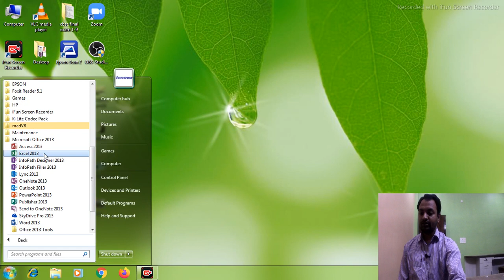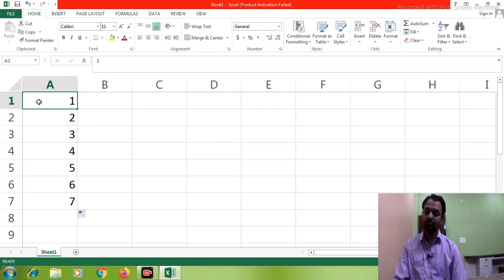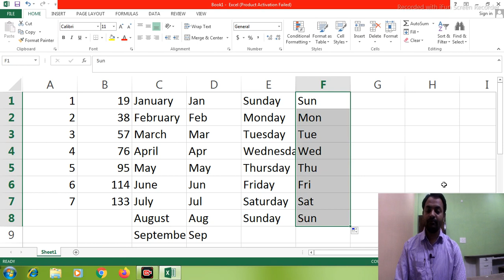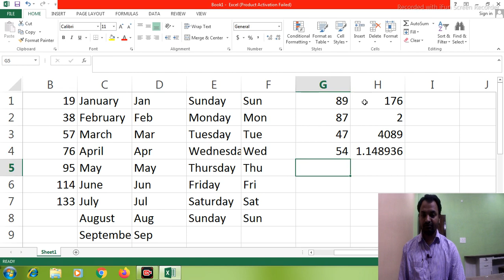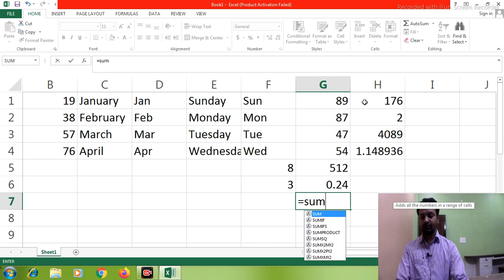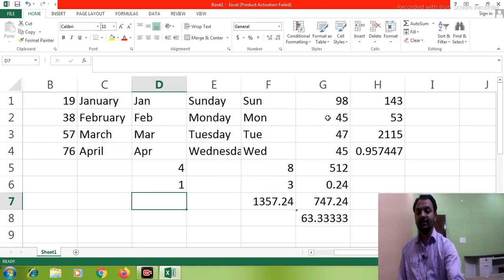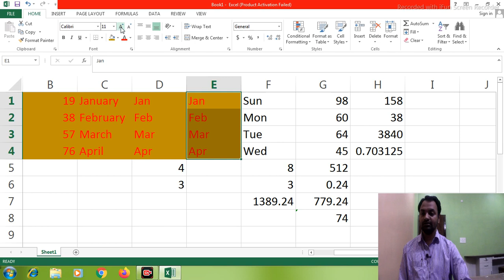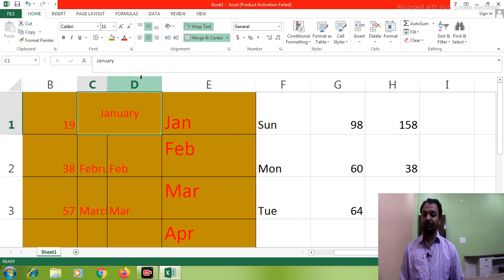Microsoft Excel/माइक्रोसॉफ़्ट एक्सेल for EPC 3/F12 B.Ed/D.El.Ed DCA/DOAP/ADCA and competitive exam.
B.Ed/
ADCA and
competitive exam.
Microsoft Excel is an electronic spreadsheet. You can use it to organize your data
into rows and columns. You can also use it to perform mathematical calculations
quickly. This course teaches Microsoft Excel basics as a prelude to the use of
Statistical Analysis System (SAS) software in carrying out more complex statistical
analysis. Although knowledge of how to navigate in a Windows environment is
helpful, this manual is created for the computer novice.
At the end of the course, participants are expected to know how to use Microsoft
Excel to:
 Enter text and numbers in a spreadsheet
 Enter Excel formulas
 Format data
 Create Excel functions
 Fill cells automatically
 Print results
 Create Charts, and
 Enter advanced Excel formulas
Accordingly, the course is divided into the following five (5) sections.
Section 1: Entering Text and Numbers
Section 2: Entering Excel Formulas and Formatting Data
Section 3: Creating Excel Functions, Filling Cells, and Printing
Section 4: Creating Charts
Section 5: More on Entering Excel Formulas
1.1 The Microsoft Excel Window
This Section will introduce you to the Excel window. To begin this Section, start
Microsoft Excel 2007 as follows:
1. Click on Microsoft Start Button
2. Point the mouse on All Programs
3. Click on Microsoft Office
4. Click on Microsoft Excel 2007
The Microsoft Office Button
In the upper-left corner of the Excel 2007 window is the Microsoft Office button.
When you click the button, a menu appears. You can use the menu to create a new
file, open an existing file, save a file, print and perform many other tasks.
1.3 The Quick Access Toolbar
Next to the Microsoft Office button is the Quick Access toolbar. The Quick Access
toolbar gives you quick access to commands you frequently use.
1.4 The Title Bar
Next to the Quick Access toolbar is the Title bar. On the Title bar, Microsoft Excel
displays the name of the workbook you are currently using. At the top of the Excel
window, you should see "Book 1 - Microsoft Excel" or a similar name.
1.5 The Ribbon
In Microsoft Excel 2007, you use the Ribbon to issue commands. The Ribbon is
located near the top of the Excel window, below the Quick Access toolbar.
Microsoft Excel consists of worksheets. Each worksheet contains columns and rows.
The columns are lettered A to Z and then continuing with AA, AB, AC and so on; the
rows are numbered 1 to 1,048,576.
The combination of a column coordinate and a row coordinate make up a cell
address. For example, the cell located in the upper-left corner of the worksheet is
cell A1, meaning column A, row 1. Cell E10 is located under column E on row 10.
You enter your data into the cells on the worksheet.
The Status bar appears at the very bottom of the Excel window and provides such
information as the sum, average, minimum, and maximum value of selected
numbers.
1.9 Move Around a Worksheet
By using the arrow keys, you can move around your worksheet. You can use the
down arrow key to move downward one cell at a time. You can use the up arrow
key to move upward one cell at a time. You can use the Tab key to move across the
page to the right, one cell at a time. You can hold down the Shift key and then press
the Tab key to move to the left, one cell at a time. You can use the right and left
arrow keys to move right or left one cell at a time. The Page Up and Page Down keys
move up and down one page at a time. If you hold down the Ctrl key and then press
the Home key, you move to the beginning of the worksheet.
1.10 EXERCISE 1
Move around the Worksheet using the Down and Up Arrow Keys, the Right and Left
Arrow Keys, the Tab Key, the Page Up and Page Down Keys and the (Ctrl) Home Key.
1.11 Go To Cells Quickly
The following are shortcuts for moving quickly from one cell in a worksheet to a cell
in a different part of the worksheet.
1.12 EXERCISE 2
Go to -- F5
1. Press F5. The Go To dialog box opens.
2. Type J3 in the Reference field.
3. Press Enter. Excel moves to cell J3.
Go to -- Ctrl+G
1. Hold down the Ctrl key while you press "g" (Ctrl+g). The Go To dialog box
opens.
2. Type C4 in the Reference field.
3. Press Enter. Excel moves to cell C4.
Go To -- The Name Box
You can also use the Name box to go to a specific cell. Just type the cell you want to
go to in the Name box and then press Enter.
Select Cells – F8
To select cells A1 to E7:
1. Go to cell A1.
2. Press the F8 key. This anchors the cursor.
3. Note that "Extend Selection" appears on the Status bar in the lower-left
corner of the window. You are in the Extend mode.
4. Click in cell E7. Excel highlights cells A1 to E7.
5. Press Esc and click anywhere on the worksheet to clear the highlighting.
Alternative Method: Select Cells by Dragging